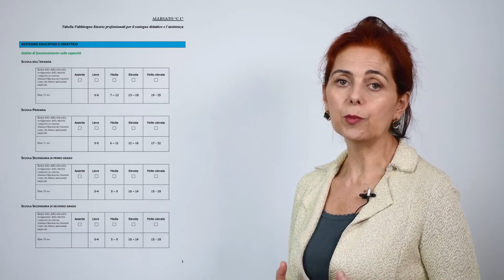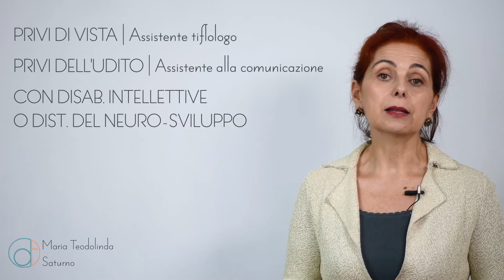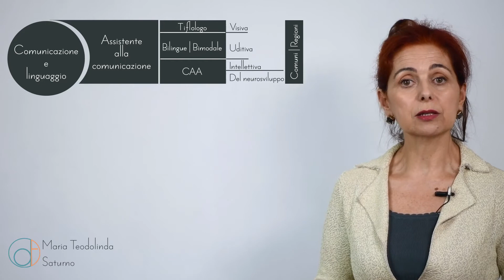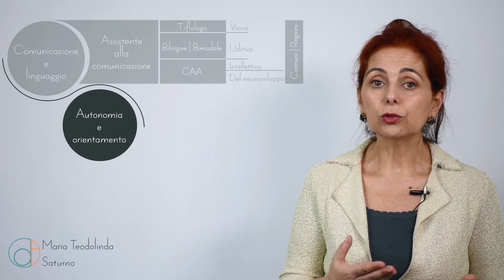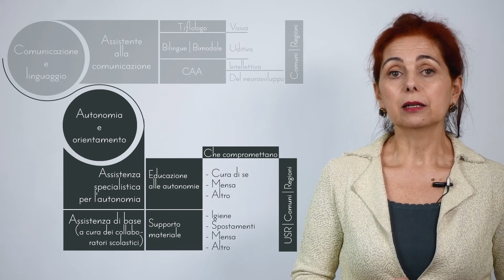PEI ICF | Fabbisogno risorse... Come procedere per la richiesta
Come procedere per la richiesta del fabbisogno di risorse di sostegno ed eventualmente della tipologia di assistenza necessaria all'alunno disabile per l'anno scolastico successivo.
Risponde Maria Teodolinda Saturno, in base alla normativa.

Ti interessa la storia dell'Inclusione scolastica in Italia? Ritagliati del tempo per seguire queste 12 puntate che abbiamo realizzato anche per te:
Se l'argomento ti interessa, puoi acquistare il libro di Maria Teodolinda Saturno nel tuo store preferito:

Puoi  accedere ai contenuti riservati, iscrivendoti a "diversi tutti",
[nella richiesta indica: YT contenuti esclusivi PEI | ICF];